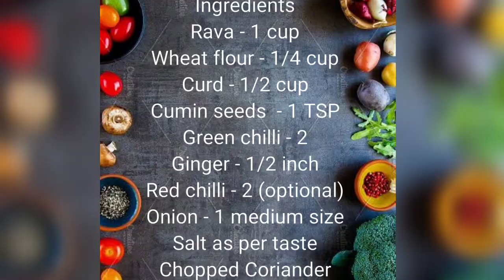१० मिनिटांत होणारा ईंस्टंट स्पाॅजी उतप्पा / Instant Spongy Utappa.... Breakfast करीता उत्तम पर्याय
Instant recipe